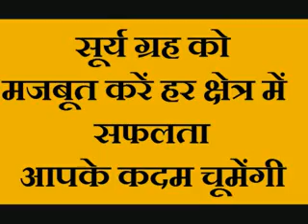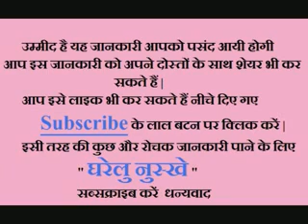सूर्य ग्रह को मजबूत करें सफलता आपके कदम चूमेंगी | Surye Greh Ko Majboot Karke Kismat Chamkaayen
Hello Friends Welcome To My Youtube Channel Gharelu Nuskhe दोस्तों आज मैं अपनी इस विडियो (Video) में आपको बताऊंगा की कैसे निम्बू में लोंग रखकर वश में करने का खतरनाक टोटका Watch My Video :- surya greh se hone waale totke surye greh ko majboot banaayen surya dev surya bhagvan surya sadhna surya naryan surye greh ko shaktishali banaaey surya greh ko majboot kaise karen surye greh se apni kismat ko chamkaayen teen shabad ke mantra se milegi safalta safalta ke liye teen mantra sucess ke liye surye greh ko shaktishali banaayen success ko apni kundli main kaise laaeyn